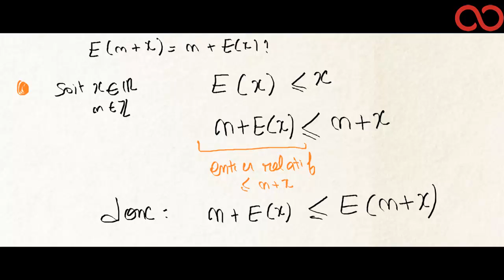Kezakoo : La partie entière